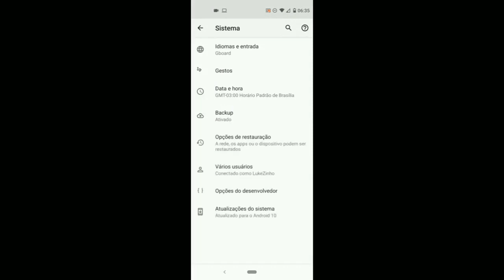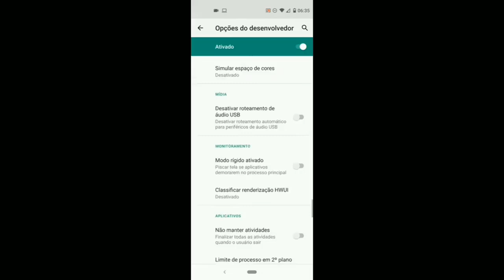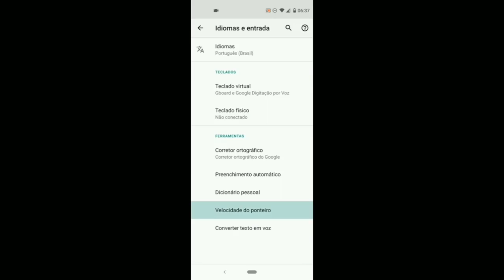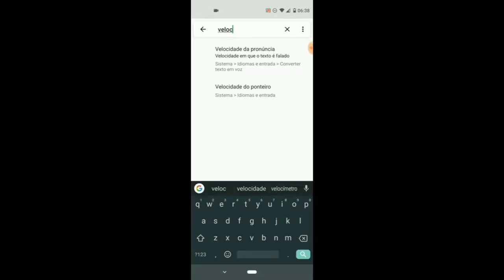SAIU! NOVA SENSIBILIDADE E DPI PARA DAR CAPA NO FREE FIRE! COMO SUBIR E PUXAR CAPA NO FREE FIRE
No video de hoje, ensino vocês como dar capa no free fire! Melhor sensibilidade, dpi e velocidade do ponteiro para subir e puxar capa no free fire!
▬▬▬▬▬▬▬▬▬ஜ۩۞۩ஜ▬▬▬▬▬▬▬▬▬▬
ılı.lıllılı.ıllı. LEIA A DESCRIÇÃO ılı.lıllılı.ıllı.

✔Tags✔

movimentação no free fire,movimentação free fire,treino para melhorar movimentação free fire,como ter a movimentação do,
Como subir capa de mp40,como subir capa de mp40 de perto,como subir capa na nova atualização do free fire,